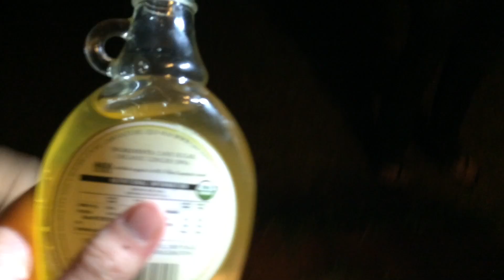Chug Ginger Syrup - Trailer [HD]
Coming Early 2015